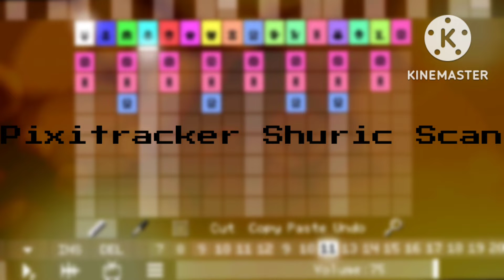My shuric scan